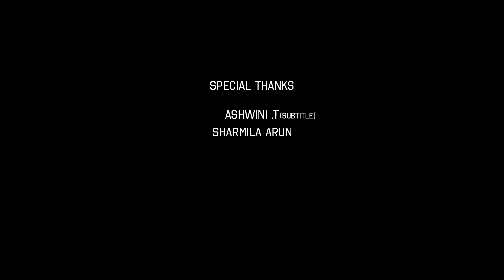How to impress girls❤️| Men will be men | best comedy dance cover song |funny comedy proposal scenes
This comedy dance cover explains the state of three friends who were trying to impress a girl with their unique style and characters and atlast the three guys provs that men will be a men always in any situation and ends that friendshipness is always unique.

This comedy dance video has friendship,love,fun,emotion,dance,drama and much more in it,which will make you smile till the end.